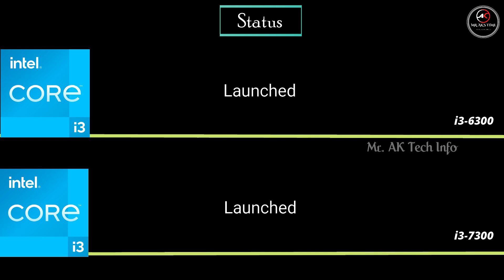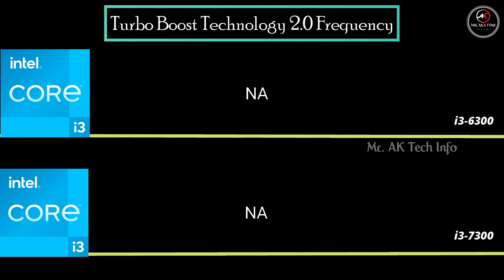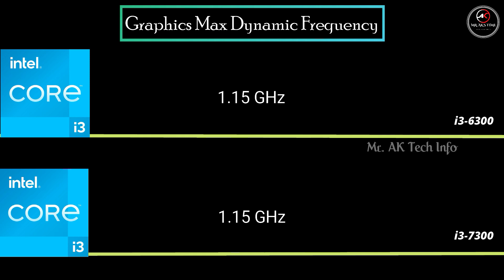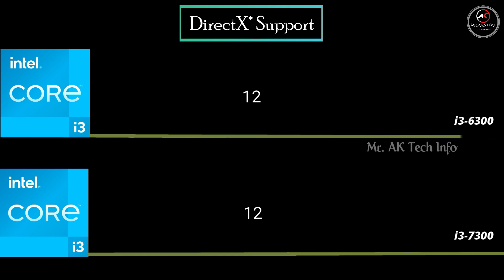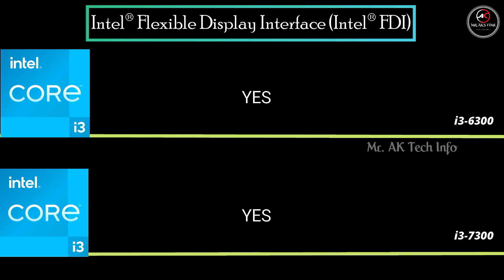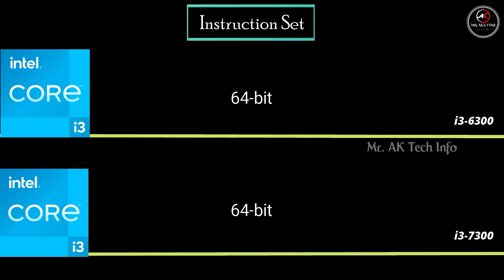i3 6300 vs i3 7300 6th gen vs 7th gen Desktop Processor l Intel Processor Specification Comparison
Intel Core 6th gen vs 7th generation Desktop processor specification comparison. i3 6300 vs i3 7300. I hope it will help beginners to choose which processor will be their requirement by watching this video fully.